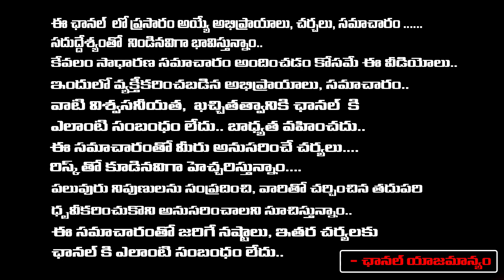బాబు అరెస్టు స్వీట్లు టపాసులు రోజా | RK Roja Celebrating After Chandra Babu Arrest 14 Day in Jail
బాబు అరెస్టు స్వీట్లు టపాసులు రోజా | RK Roja Celebrating After Chandra Babu Arrest 14 Day in Jail | Daamu Balaji Diaries